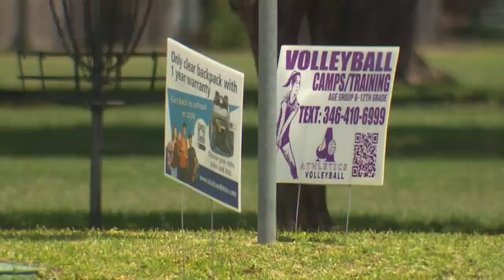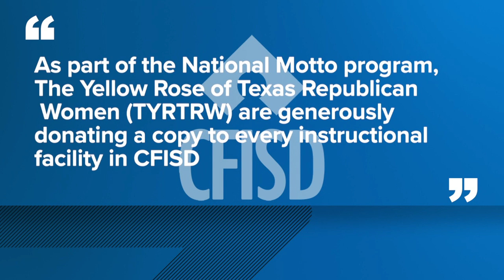'In God We Trust' signs mandatory in Texas public schools if privately donated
“We just felt like it was a great opportunity to display our national motto in our public schools,” said TX Rep. Tom Oliverson of the Houston area.